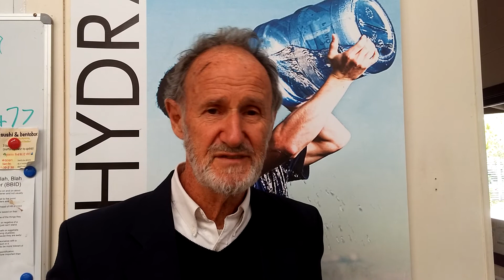PFOAs? PFAs? The Distrurbing Truth About this new Water Contaminant